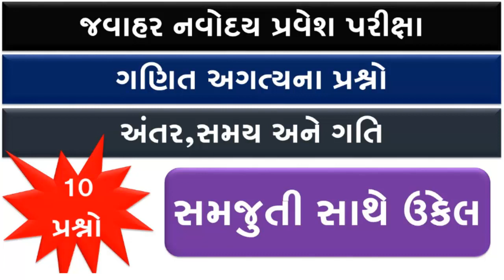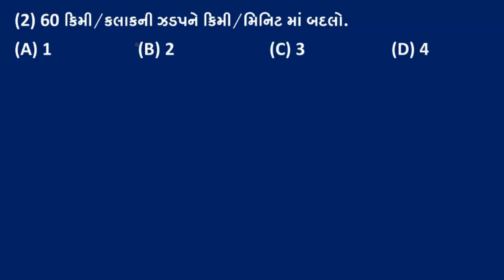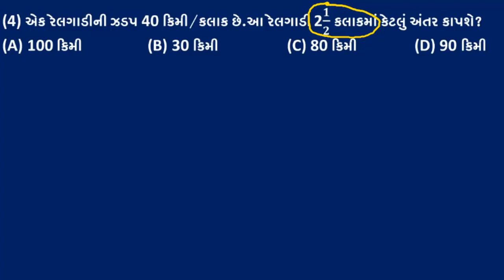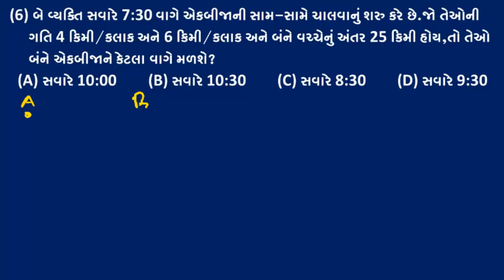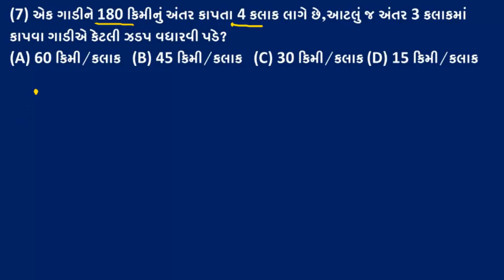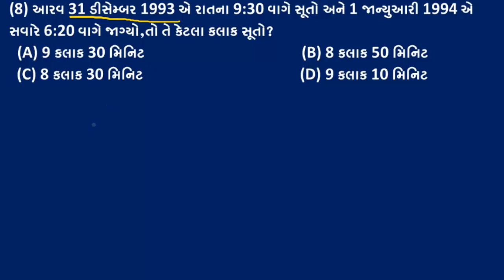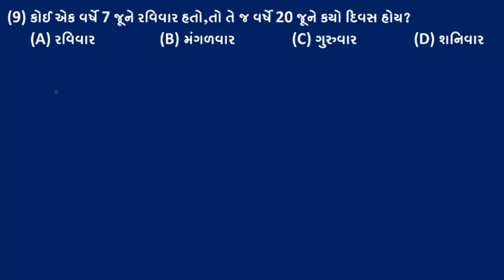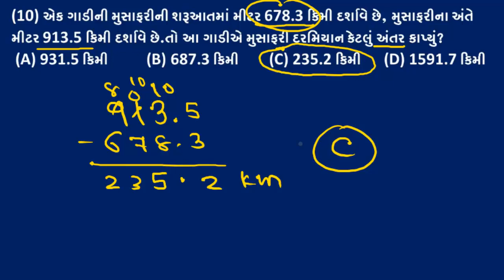અંતર,સમય અને ગતિ || IMPORTANT QUESTIONS FOR NAVODAY